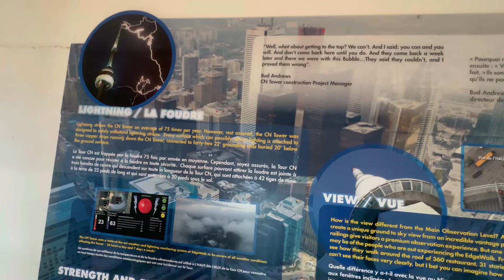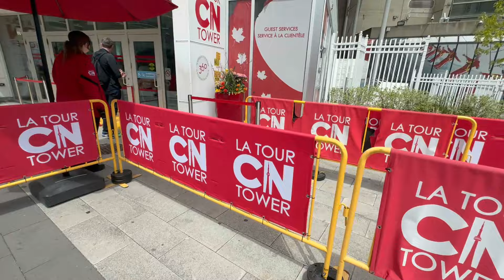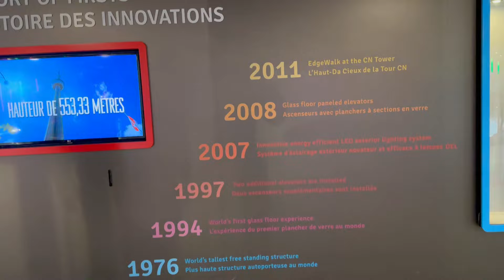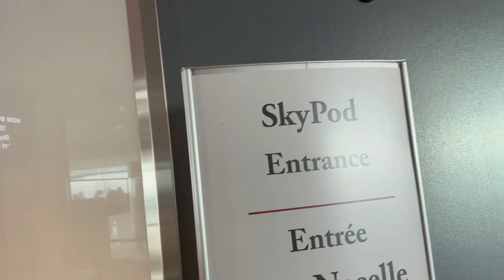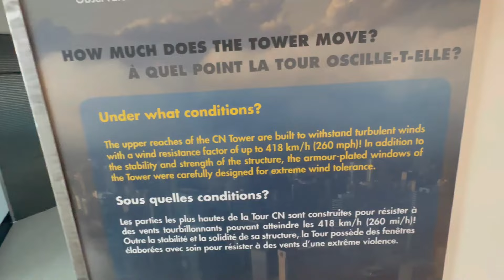Canada ਜਾ ਕੇ ਜੀਹਨੇ CN Tower ਨੀ ਵੇਖਿਆ ਉਹਨੇ ਕੀ ਵੇਖਿਆ । Toronto DownTown ਤੇ CN Tower ਦਾ ਫੁੱਲ Vlog ।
Gurpreet kotli

Mic Used (Rode)
Budget Vlog Mic